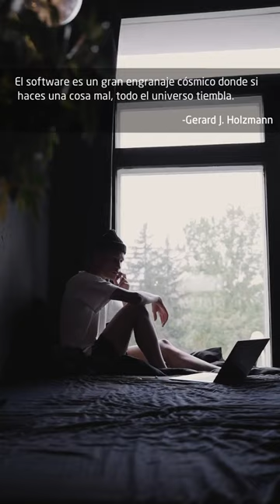El software es un gran engranaje cósmico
"El software es un gran engranaje cósmico donde si haces una cosa mal, todo el universo tiembla." - Gerard J. Holzmann